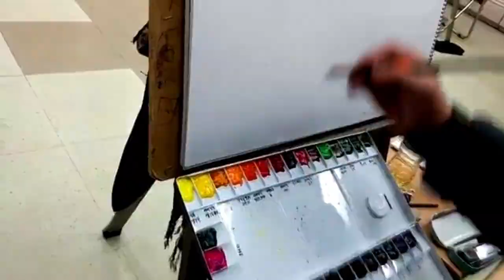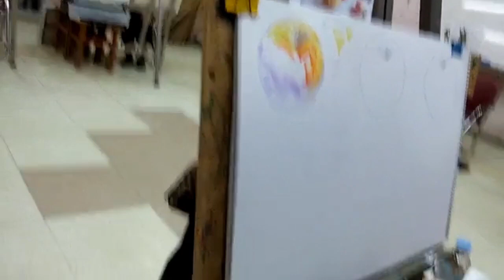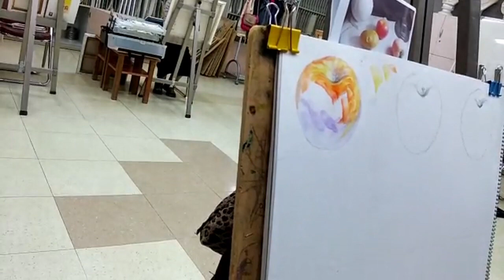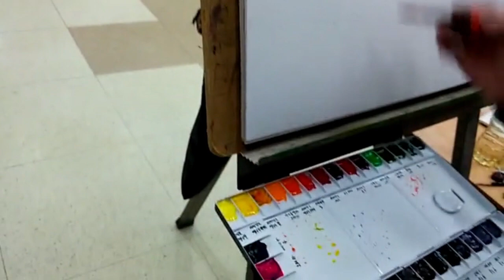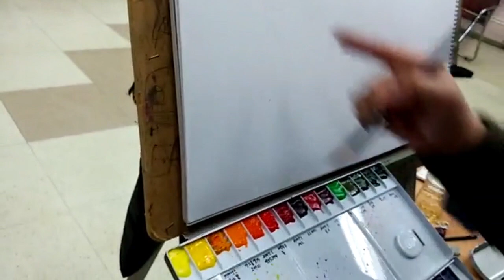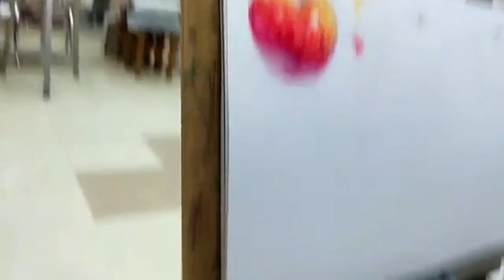[야외로Art]기초수채화사과그리기Basic Watercolor Apple Drawing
오래전 촬영한 영상이있길래 올려봅니다.